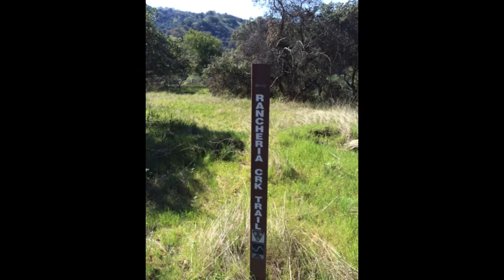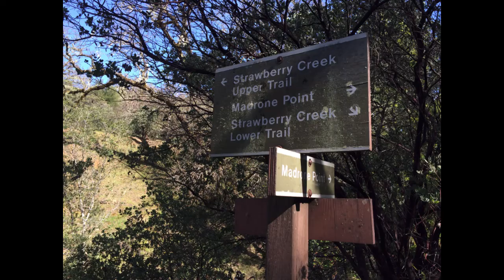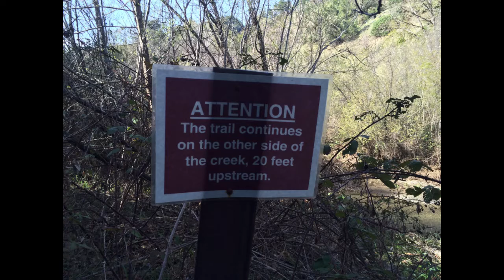Mtn Biking Lake Sonoma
Killer mtn bike ride at Lake Sonoma, 25 miles of single track, lots of up/down (my Strava died but 5K elevation plus) - saw no people at all... lots of wild pig tracks, turkeys, various critters... took just over 6 hrs - totally whupped me ... yet amazing at the same time...